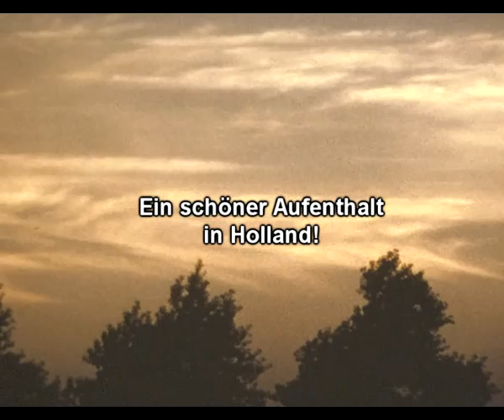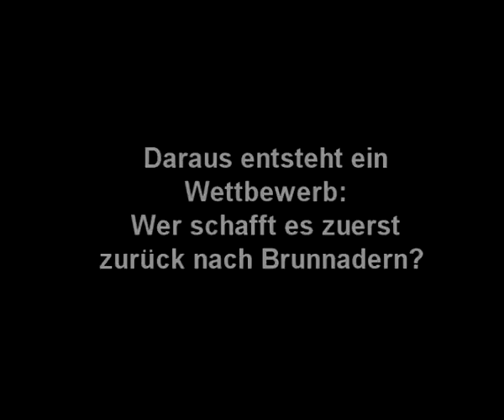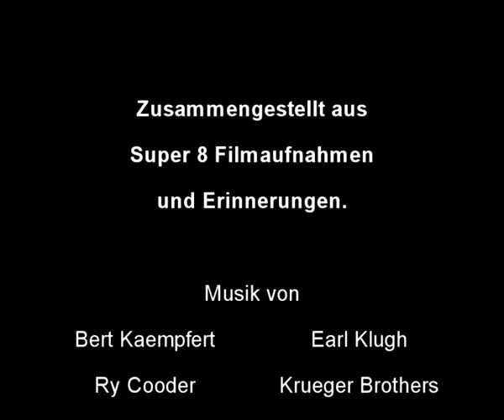Ferien in Veere 1970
Eine kleine Reiseerzählung von 1970.
Original Bild auf Super 8 Film,
dekoriert mit Ton und Animationen.